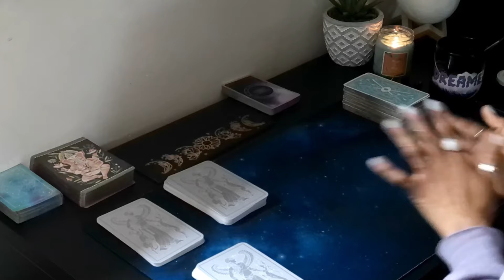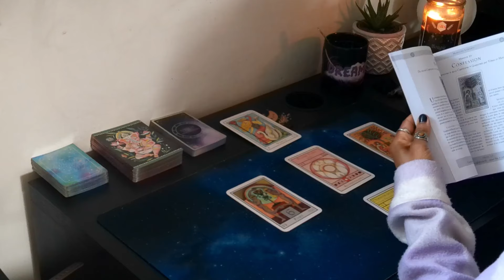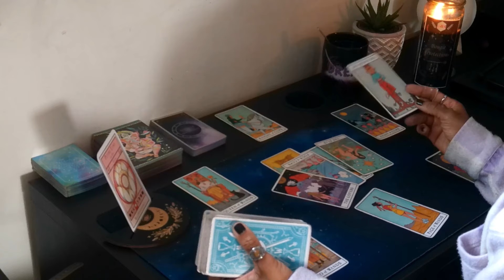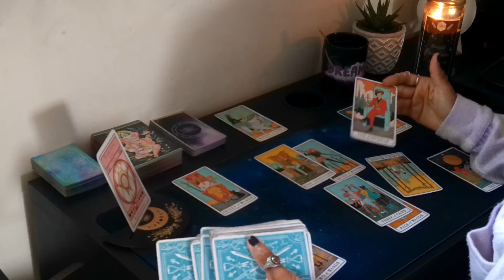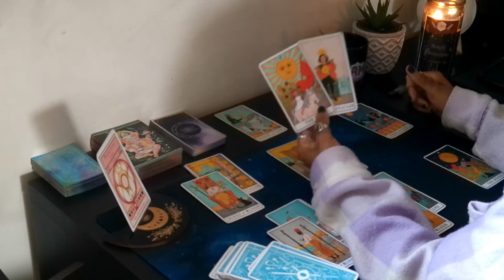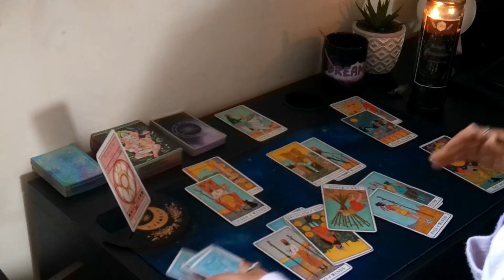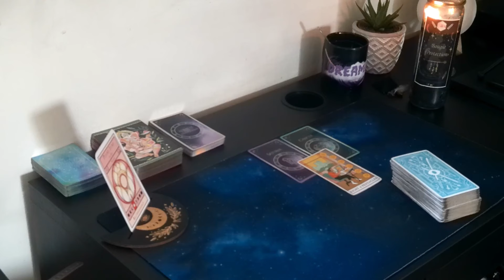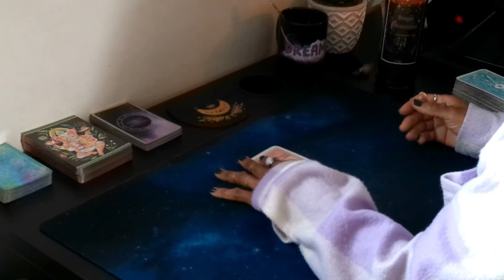Verseau | 20 - 26 et 🌕 | On ne peut pas changer les règles du jeu à sa guise .